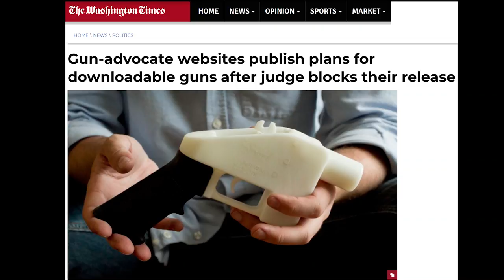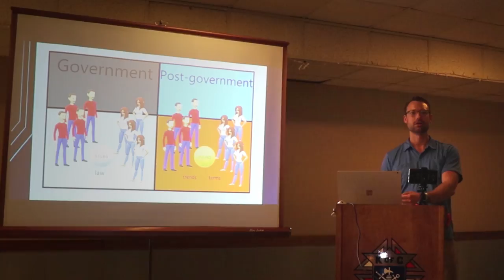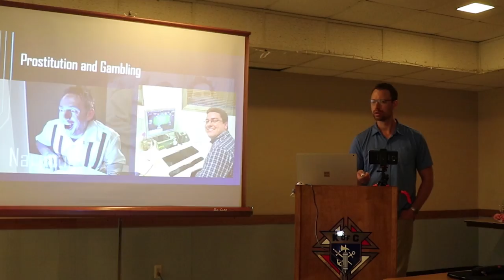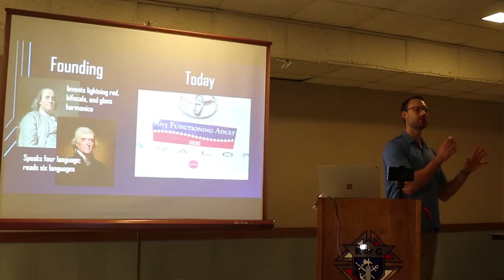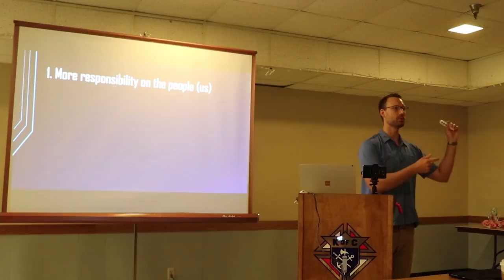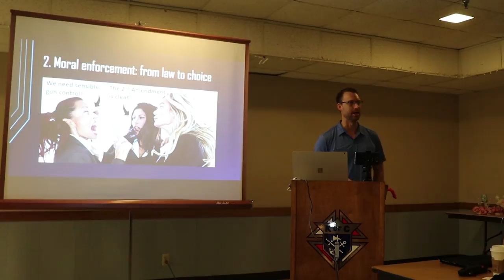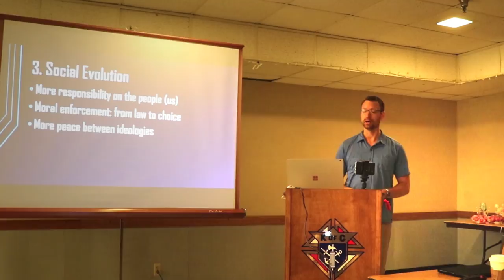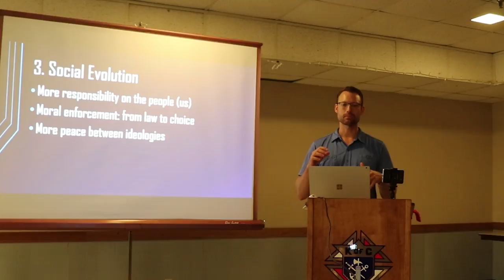Brandon Ferdig Presents: Technology Reshaping Society... By Disabling Government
SUMMARY: On September 1, Brandon Ferdig presented to the Minnesota Futurists in suburban Minneapolis. He shared how technology is removing the need for government, rendering the government weaker, and thus, putting the responsibility on citizens to pick up the slack.

CONNECT: To learn more about this topic, to see about having Brandon speak to your group, or to offer direct feedback, send an email to